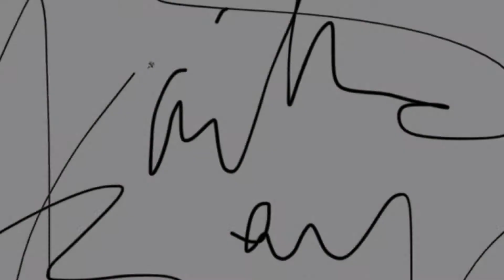ELLA MAI OIL PAINTING TIME LAPSE VIDEO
So much love for Ella Mai, she’s so talented!
"ELLA MAI", 24x30, oil on canvas, 2019
S O C I A L S:
Art Instagram: @faithebeyart
Personal Instagram: @faithebey